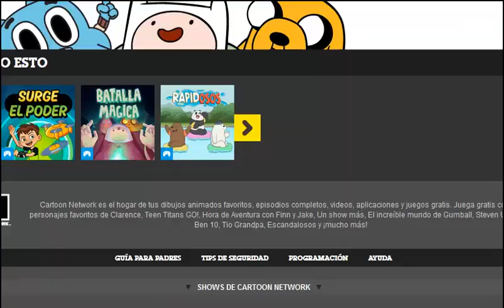Villainous Game - Maldad Mecánica - gameplay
just a little of the new game!
we all didn't expect this! and it's really a good game.